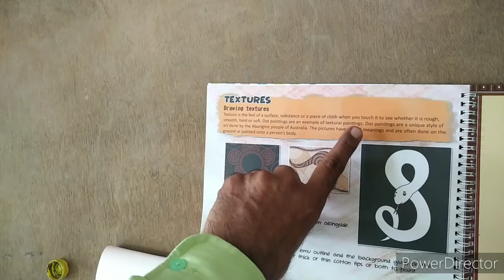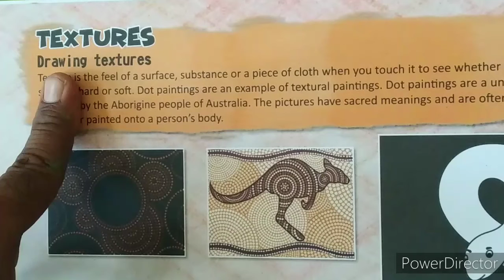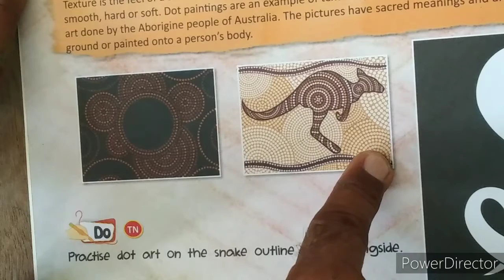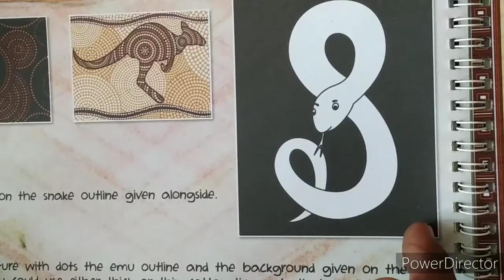Dot Painting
5th Class